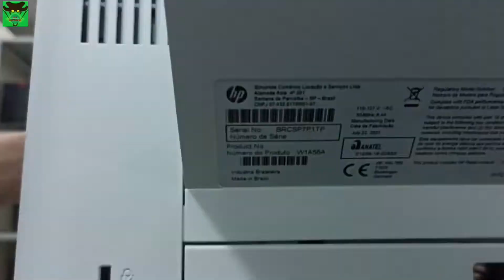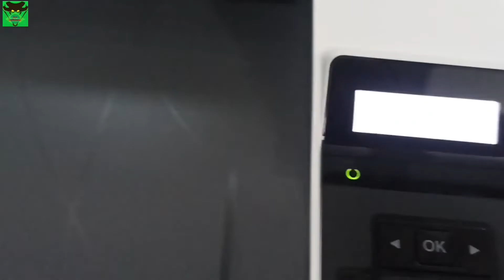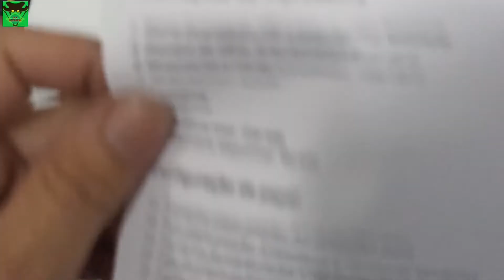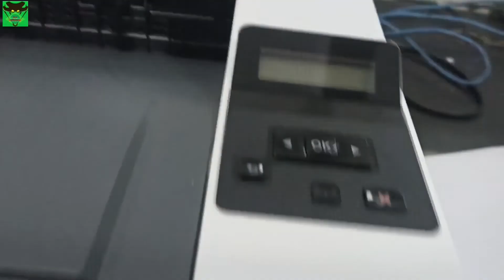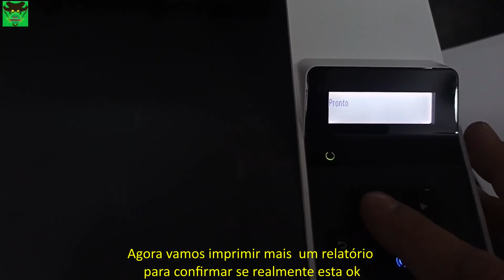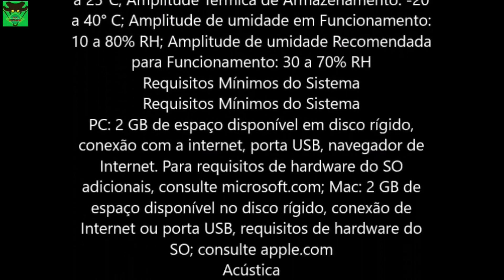Configurando HP LaserJet Pro M404-Série M405- para usar toner compatível ou recondicionado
Direto ao toner  04:16
Direto ao chip  04:54
Direto a Montagem  06:35
Descrição da impressora  14:33

Biblioteca de Áudio YouTube Studio
As You Fade Away   Pop   Dramático  NEFFEX  4:16
Play   Dead  Pop Melancólico  NEFFEX  3:31
Statement   Alternativo e punk  Raiva  NEFFEX  3:06
Better Days  Pop  Alegre NEFFEX 2:07
Take Me Back
Pop   Melancólico  NEFFEX 3:13